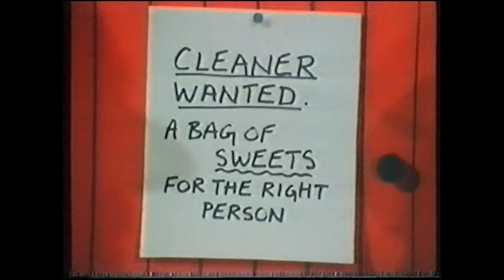Smjattpattar - Baunabelgur Prófessor lýsir eftir starfskrafti (Íslenskt tal)